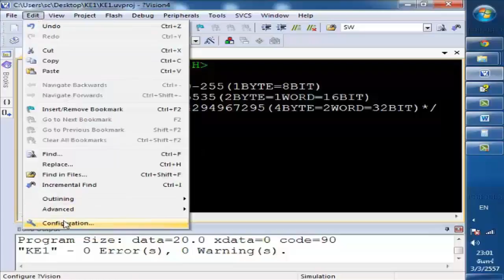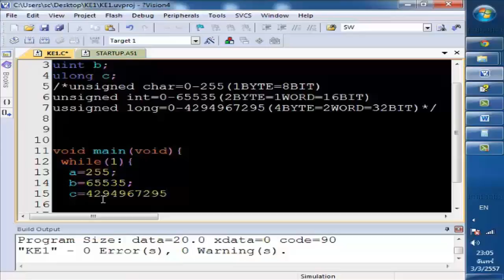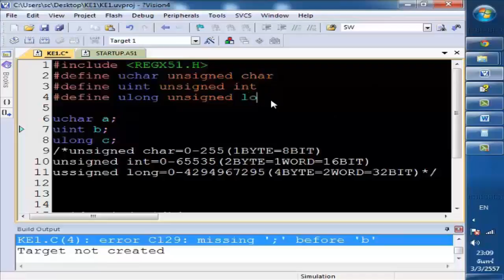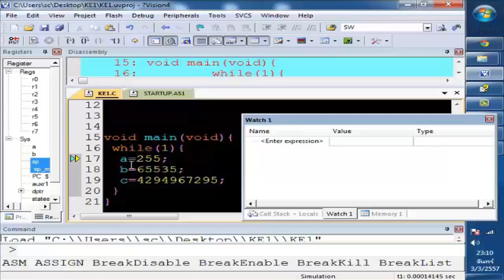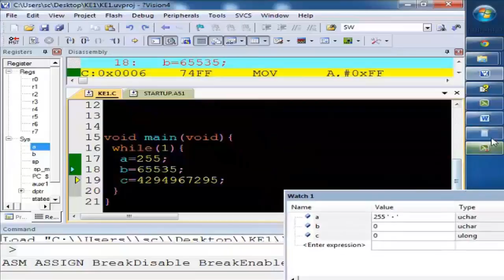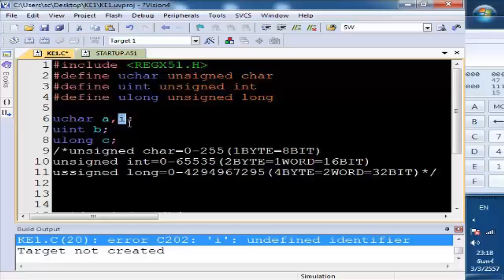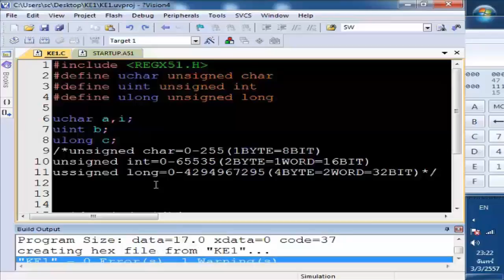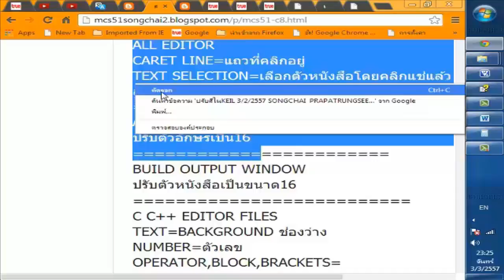สอนMCS51 ตอน6D4 เปลี่ยนชื่อชนิดข้อมูลตัวแปรUSER KEYWORDS